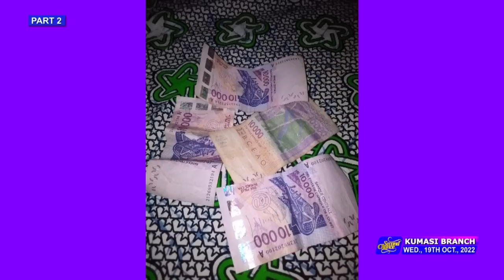MIND BLOWING TESTIMONIES (VOL 488) | 19th Oct, 2022 | Stephen Adom Kyei-Duah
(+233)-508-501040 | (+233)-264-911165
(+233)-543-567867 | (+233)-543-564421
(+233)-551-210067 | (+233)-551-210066